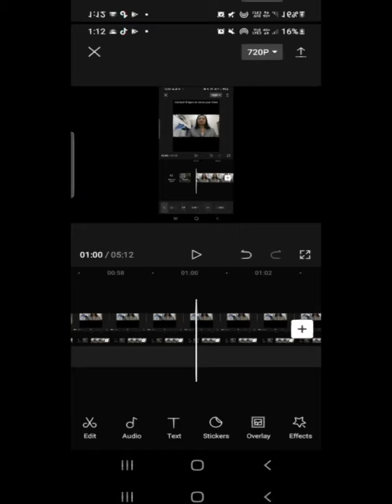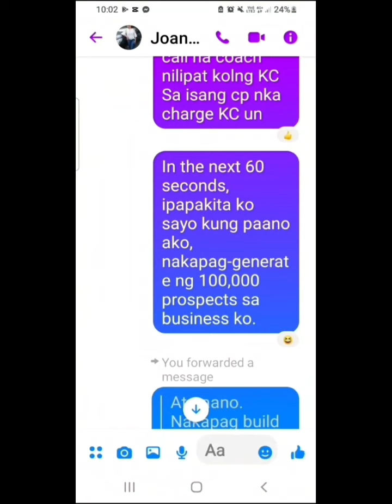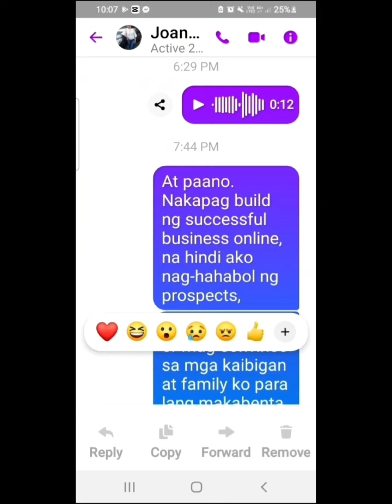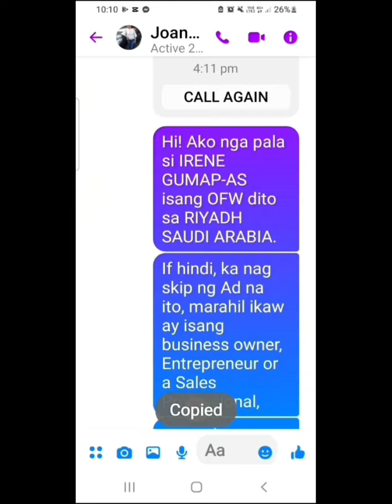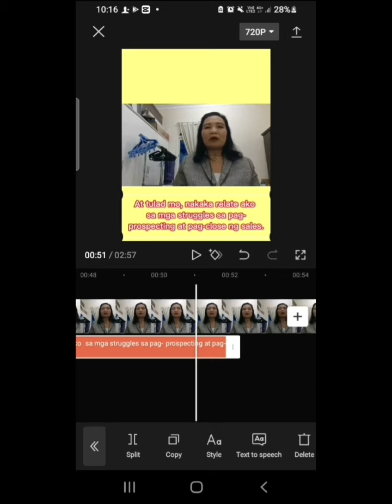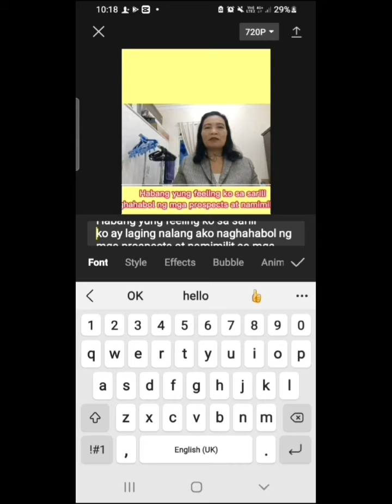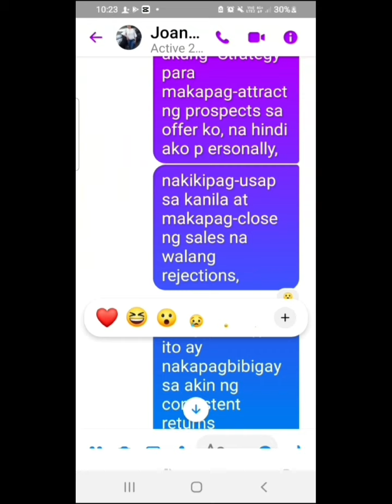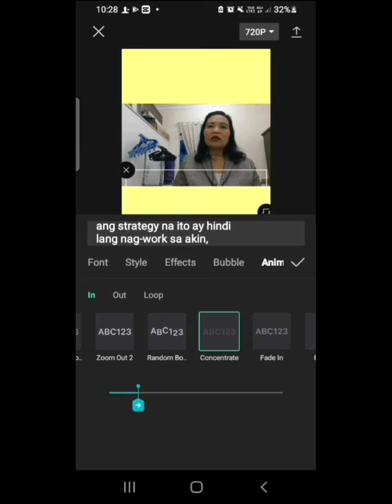HOW EDIT TEXT TO VEDIO USING CAPCUT APPS!!!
HOW TO PUT TEXT TO OUR VEDIO USING CAPCUT APPS!!!